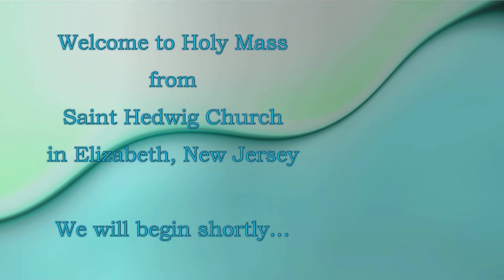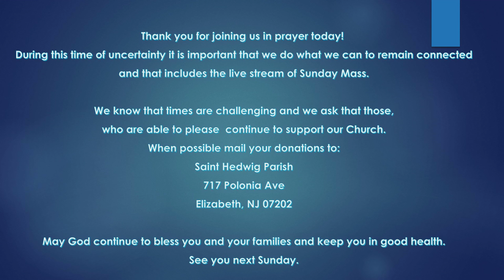29th Sunday in Ordinary Time 2020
Saint Hedwig Church in Elizabeth, New Jersey